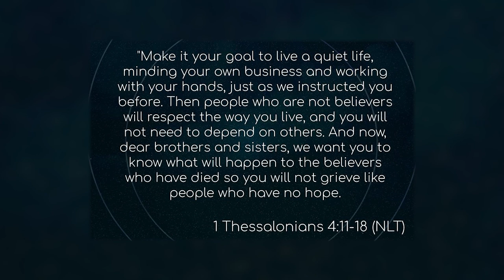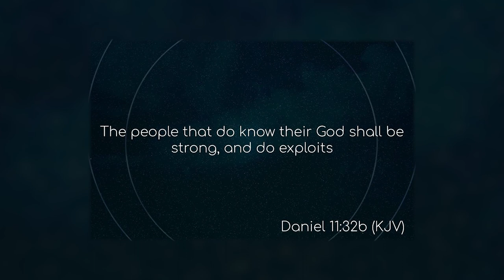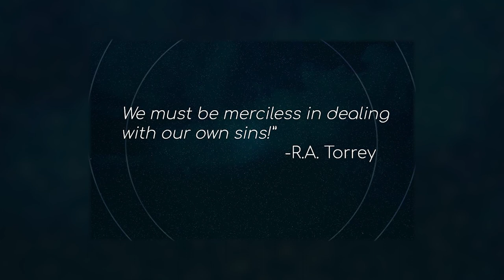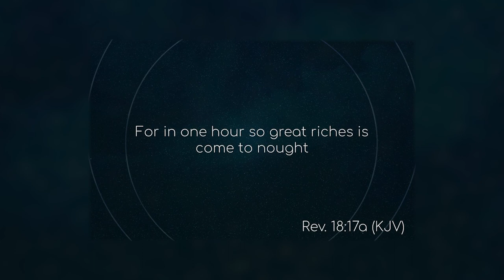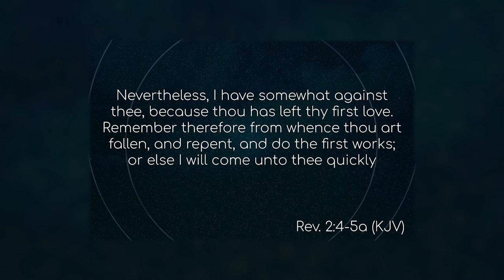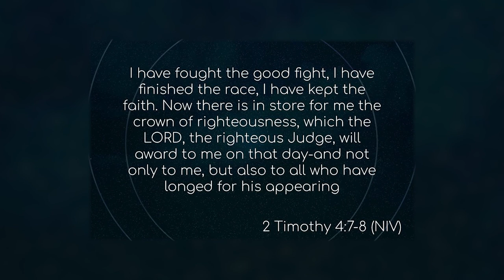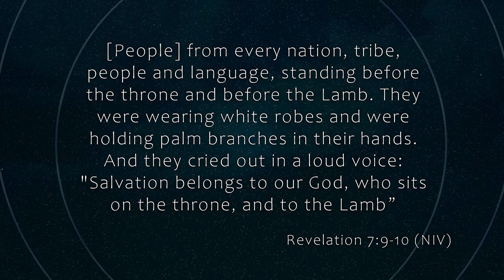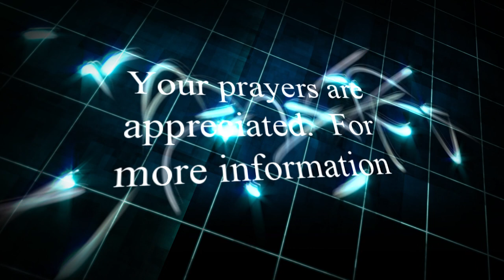Do you ever think about the end of the world Pt.2｜CrossTalk International: Sharing Christ in Context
CrossTalk

Dr. Weiss continues his talk from last week on the terrifying truth of the state of the world but the rock solid truth that accompanies it should challenge us and push us forward to seek God and help the lost find the light of Jesus